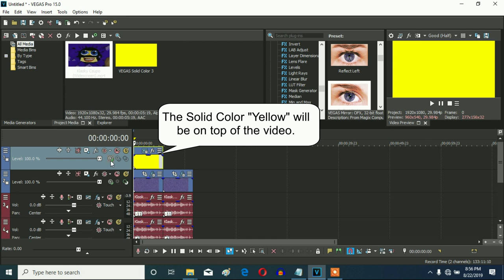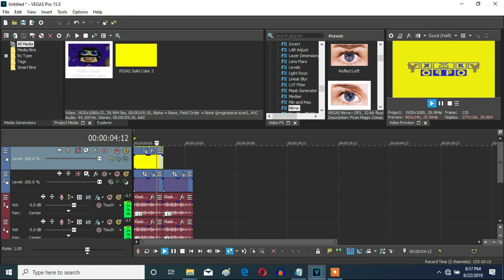How To Make Field Day Major 2 On Vegas Pro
Let's learn how make Field Day Major 2 on Vegas Pro.

Field Day Major + G-Major 2